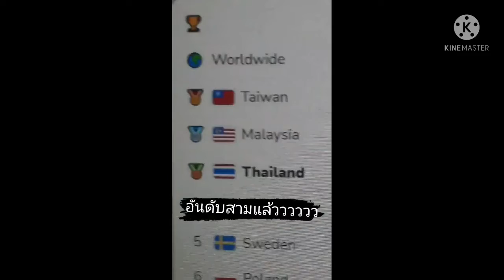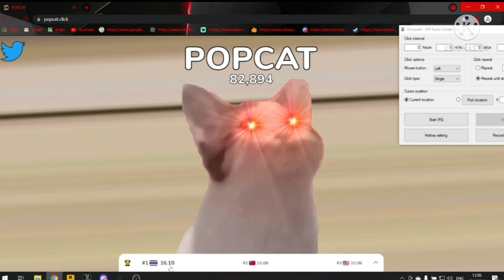ศึกการคลิก POP CAT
punikov_fb